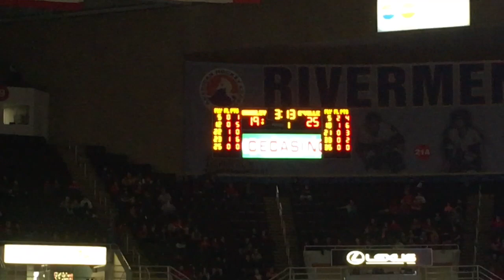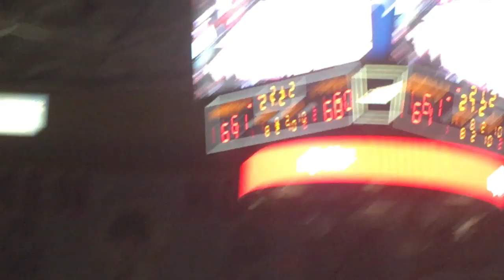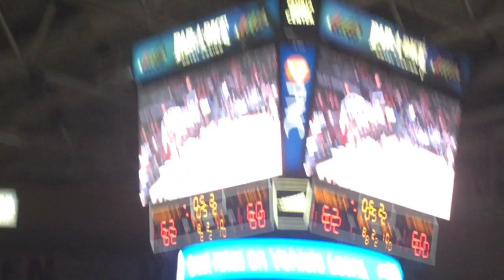Bradley Game!!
Today I had a fun time at the bradley game which was one of the two basketball games that i watched that was nearly in a 15 hour time span. I hope you all enjoyed this video and I will see you all later.